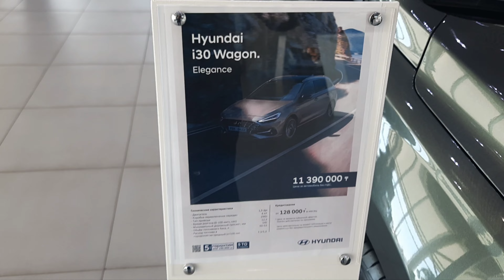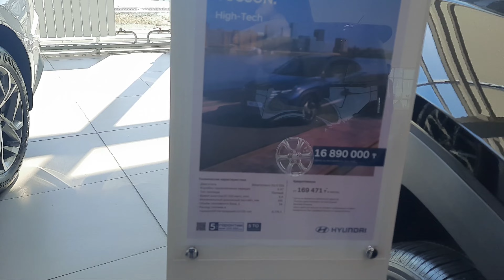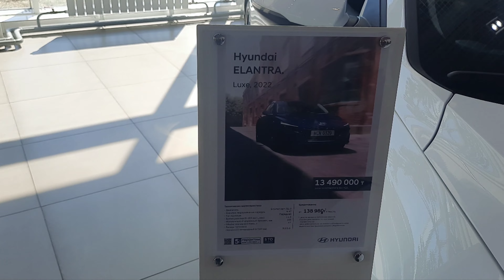Авто из Казахстана в Россию! появились и раскупают Hyundai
Новые авто🏎 👍🔥
От Солярисов и Рио до Крузаков, Лексусов и Мерсов😎
Авто из Казахстана🇰🇿 в Россию🇷🇺, Кыргызстан🇰🇬, Беларусь🇧🇾, Армению🇦🇲
Помогу выбрать🏎, встречу вас, расположу в гостинице, отправка (полное сопровождение)